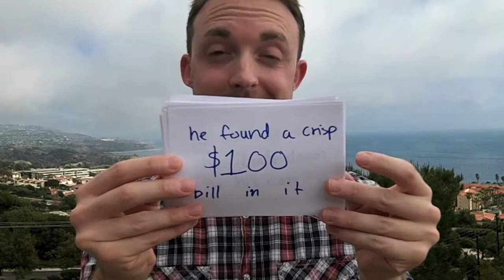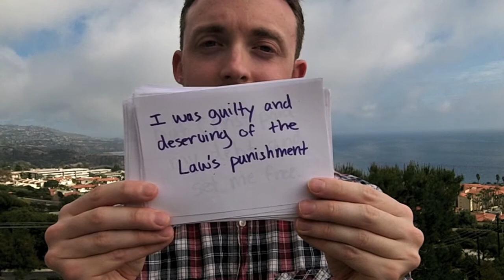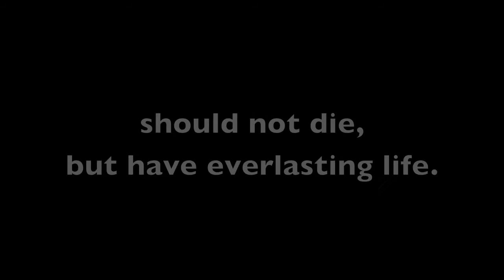Michael R. Moore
Who am I? This is my story.